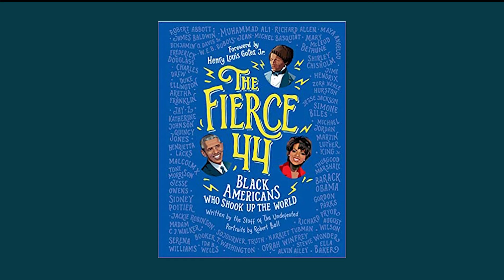DNN Monday, February 1st, 2021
Announcers-  Sam